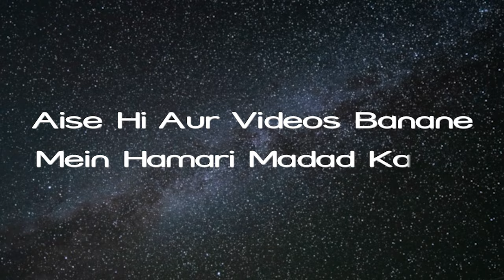Sahaba E Ikram RA Ka Jazbae Ittiba E Sunnat aur Aaj Ka Muashrah | Ijlas E Aam 16 iPlus TV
UPI : donateilm@icici